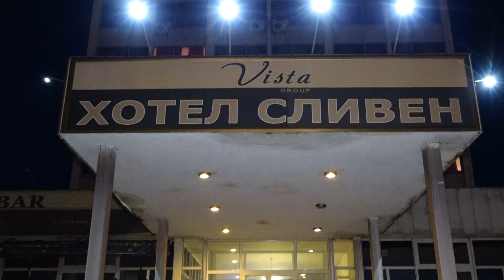Aşe ve Osman Düğün töreni 7. Bölüm FOTO VIDEO.SUNAI BOSA BOSA SLIVEN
Професионална гимназия по механотехника. 12'б клас2013 xitove baladi nai novo azis aide na moreto 2013 ork kozari orka amet taifa milko kalijief gloriya erik 2013 emilia ork melodia 2013 ork fantalar popstar alatyrka iamail 2013 ork favorit orka kristali montana ork nazmiler 2013 ork eminer 2013 ork iskolar 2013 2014 iliyan jordan sofi marinova sali oka toni storaro 2013 nai novo xitove sport nivini izvesni jan sever sa6o jokera ork prpr star ork kartalar 2013 nai novo 2014 Ork Melidia Ushti Be Papo 2014 Ork Mania 2014 Teksas ork nazmiler 2014 Ork Mania 2014 Bum Bum Ork Mania 2014 Guzelsin Shekersin Ork Fantalar yIldiz 2014 ORK-MANIA Talava 2013 ork kozari 2013 xitove talava baladi pop folk jas rok klasik novini sport filmi ork melodia ork riko bent ork kozari zixni azis tonis toraro jamika jemail myxarem sali oka ork eminer ork fantalr faiko ork kristali montana myxarem axmeti petyo seksa 2013 sofi marinova 2013 jamika sali oka azis amet boni slavi trifanof ork kyko bent 2013 ork nazmiler newt albym 2013 ork amet taifa sa6o jokera ork ynivers orlin pamykof alo6a apas velicko pamykof myxarem serbezofki sinan sakic 6aban 6aolic mystafa 6abanovic erjan erik iliyan 2013 ystata 2013 mandi listova marseli cita jan sever sefceti 2013 ORK RIKO BENT 2016 ORK-MANIA Talava 2013 ork kozari 2013 xitove talava baladi pop folk jas rok klasik novini sport filmi ork melodia ork riko bent ork kozari zixni azis tonis toraro jamika jemail myxarem sali oka ork eminer ork fantalr faiko ork kristali montana myxarem axmeti petyo seksa 2013 sofi marinova 2013 jamika sali oka azis amet boni slavi trifanof ork kyko bent 2013 ork nazmiler newt albym 2013 ork amet taifa sa6o jokera ork ynivers orlin pamykof alo6a apas velicko pamykof myxarem serbezofki sinan sakic 6aban 6aolic mystafa 6abanovic erjan erik iliyan 2013 ystata 2013 mandi listova marseli cita jan sever sefceti 2013 Орк Мелодия 2014 gimnastika Toni Storaro i Fiki - Lena Galena ROKSANA & JAMAIKATA AMET - EH ZHIVOTE / Амет - Ех, животе - LIVE Наско Ментата - Елена Елена ( Nasko Mentata - Elena Elena ) worse_boooy worse_boooy ЦВЕТЕЛИНА ГРАХИЧ - ИСКАМ ТЕ ПАК NAZMI'LER band - Kapone / оркестър NAZMI'LER - Капо Angel feat. Jamaikata - "Jivee mi se" / Ангел feat. Ork. FANTAZIA - SHAMPION ft. SILVER Remix REMIX NEW! HIT Ana Maria 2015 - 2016 --- - --- T.ALEKSANDROVA FT SILVER - DAY MI SVOBODA/ Теди DZHENA - SPRI DA MI DOSAZHDASH / Джена - Спри да Alisia & Konstantin - Ne Si Ti / Алисия & Константин - Н ILIAN - OBICHAM TE, GADINO / Илиян - Обичам те, гади GALENA - KRIVO SHTE MI E / Галена - Криво ще ми е, 20 ILIAN - MOETO MOMICHE / Илиян - Моето момиче ANELIA & ILIYAN - NE ISKAH DA TE NARANYA / Анелия ORK.RIKO BEND 2015 - Kucheka - WI - FI Sasho Jokera - Splet & Ork. Eksel 2015 KILAN & SINAN - PROKLINAM DENYA V KOITO YA VIDYAH KARTAL & SLAVKA - VARNI SE/ВЪРНИ СE (2015) Гюнай Шен - От Обич / Gunai Shen - Ot Obich AZIS - Habibi / АЗИС - Хабиби Ork Universum 2016.CSM 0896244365 foto video synai sliven Ork Melodia New █▬█ █ ▀█▀ KITARA 2016 (SHEKER ) jamaika 2016 Melodia New █▬█ █ ▀█▀ GENERALI 2016 (GENERALI 2016 ) tel.0896244365 Galina Venelinova FOTO VIDEO SYNAI BOSA BOSA TEL гр сливен Цанко Божидаров випуск 2016Професионална гимназия по механотехника. 12'б клас .DVD. FOTO VIDEO SYNAI SLIVEN TEL Düğün Töreni 2016 GR AITOS GR KARNOBAT SVADBI ROKLI BULCENSKI MUZIKA 2018 40 günlük Şengül Bebek FOTO VIDEO SUNAI BOSA BOSA SLIVEN TEL